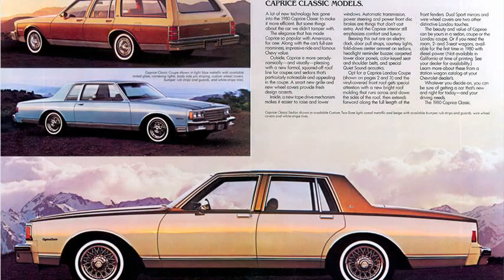chevrolet caprice classic parts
chevrolet caprice classic for sale
89 caprice classic parts
1984 chevrolet caprice classic parts
chevy caprice parts
chevrolet caprice classic parts sale